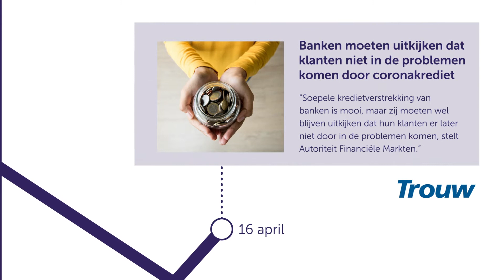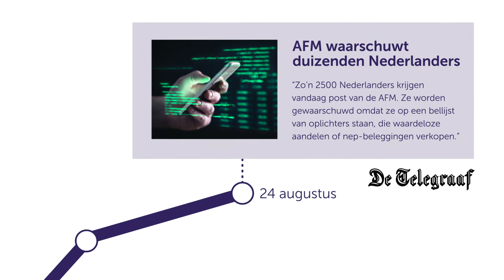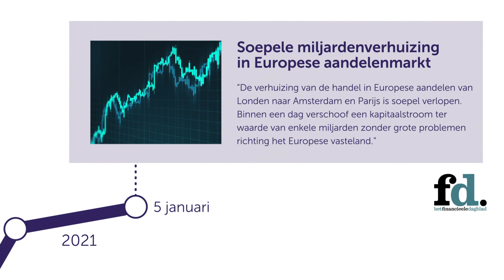10 opvallende nieuwsmomenten op de financiële markten in 2020